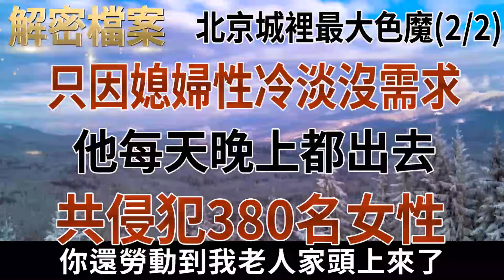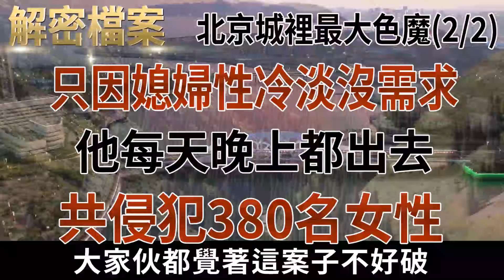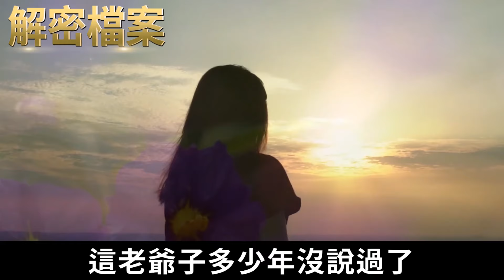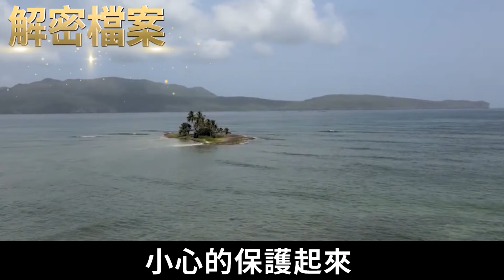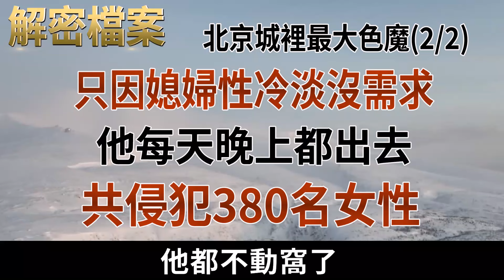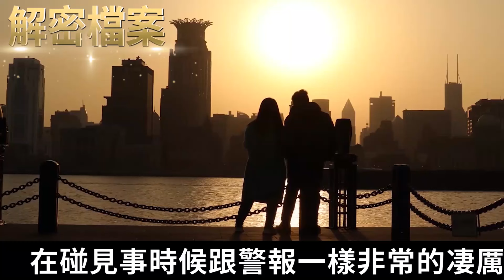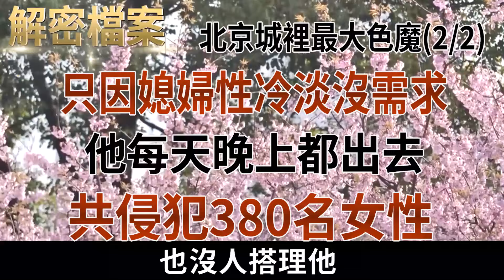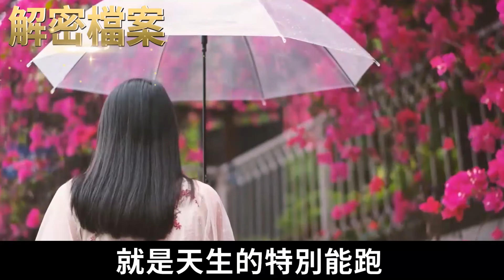解密檔案——北京城裡最大色魔！只因媳婦性冷淡沒需求！他每天晚上都出去。。。。。。下集